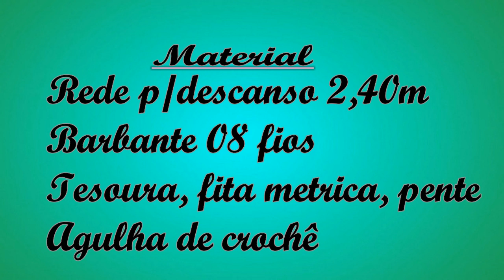Macramé - Barrado para rede de descanso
Com barbante 100% algodão de 8 fios trabalhei com a técnica do macramé em um lindo barrado(canoa) para rede de descanso 🌹
Assista até o final do vídeo para acompanhar o passo a passo...

Dá uma olhadinha na minha pagina do Facebook...

Obrigada!